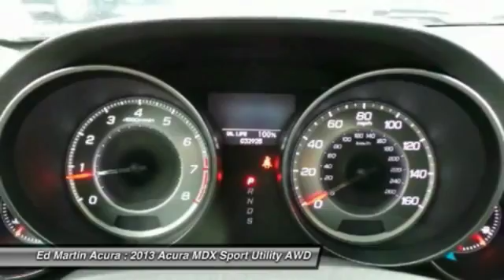2013 Acura MDX 3M05816A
2013 ACURA MDX Indianapolis, IN
Stock# 3M05816A

Nice SUV! STOP! Read this! ACURA CERTIFIED VEHICLE!!! Don't waste your chance at owning this good-looking 2013 Acura MDX. Climb into this superb Acura MDX, knowing that it will always get you where you need to go, on time, every time.